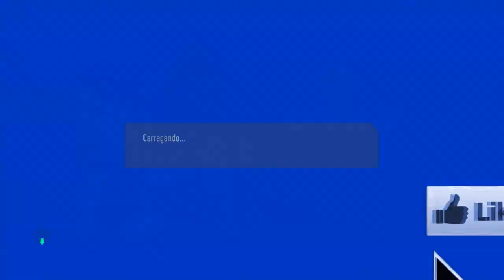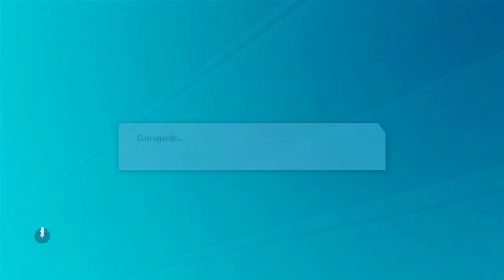FIFA 16 & FIFA 19 (Gameplay Exclusiva)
Salve, tripulantes ! Hoje estamos trazendo um vídeo diferente pra vocês ! Saindo um pouco da luta, vamos jogar um pouco de futebol ! Fifa 16 e Fifa 19 ! Espero que gostem !!!